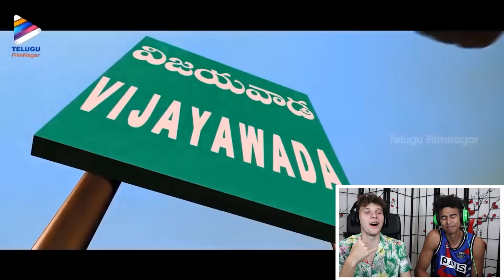Reacting To The Worst Action Movie Scenes Of All Time...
Today LSK and I reacted to the worst Bollywood movie scenes of all time! You're in for a treat with this one...

Thanks to @LSK for joining me in today's video!